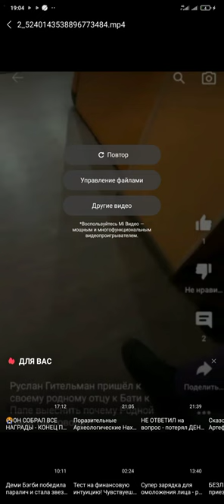Батя Гительман Накинулся На Руслана Гительмана